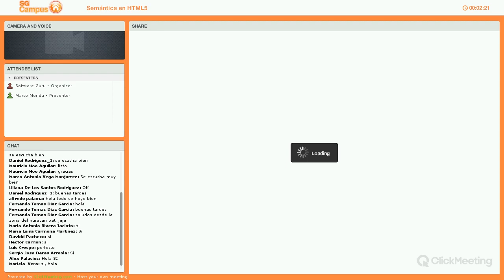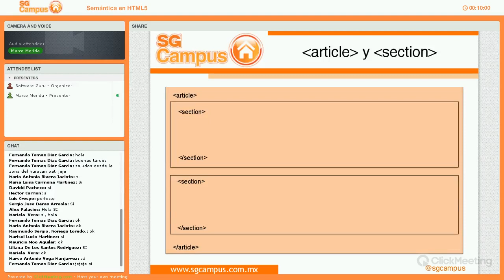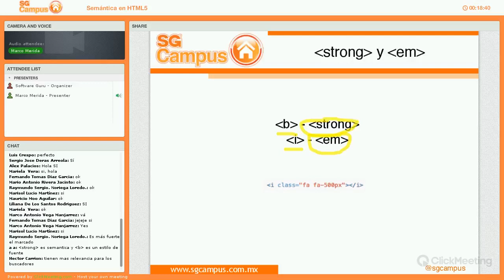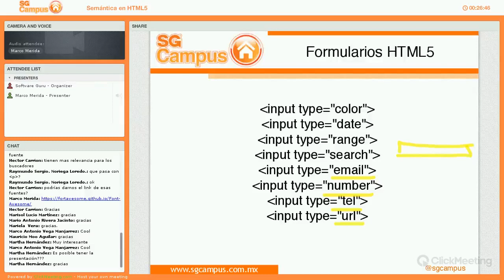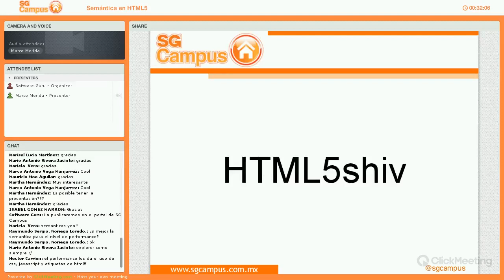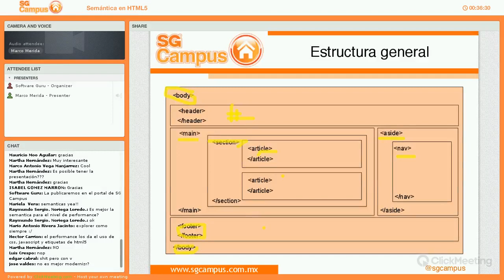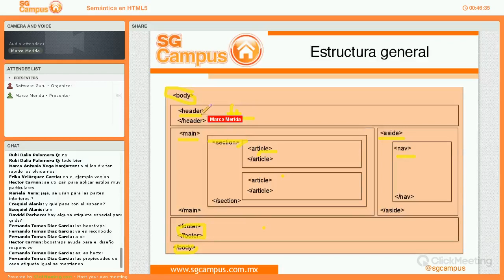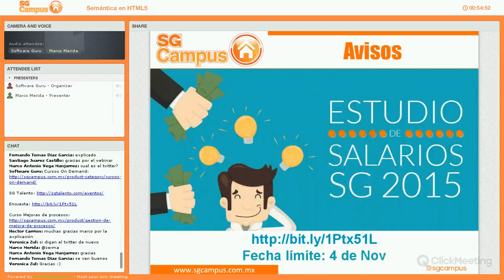Semántica en HTML5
Una introducción a las etiquetas semánticas introducidas en HTML5, las etiquetas que sustituye y su uso correcto.